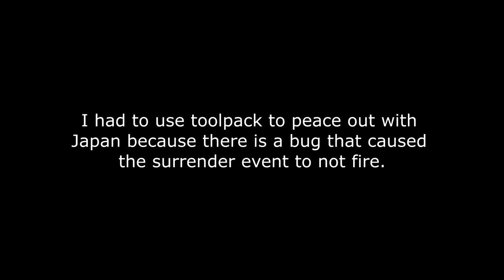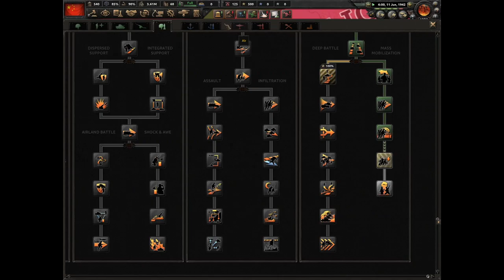HOI4 Communist China Timelapse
A timelapse of me uniting china under the communist government in Base game hearts of iron 4. Sped it up more than usual do to length of footage.

Dedicated to the Demon Mafia Leader

Workers, Soldiers, and Peasants Unite!
Ode to 800 Heroes
The Sacred War - Chinese Version
Chinese Internationale